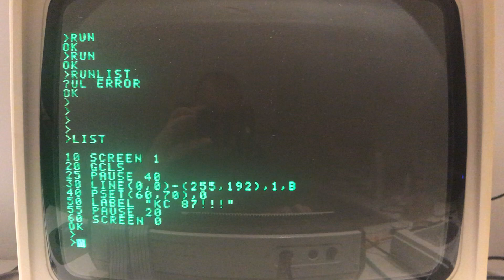Robotron KC87 + Grafik Zusatz (graphics module)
Probably a bad RAM on the graphics module